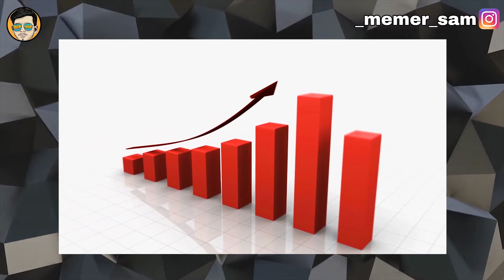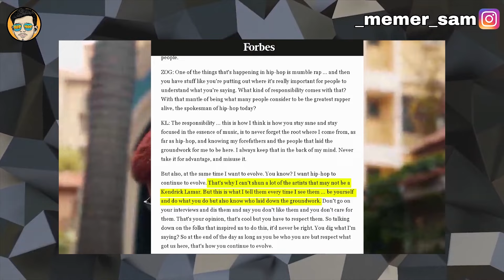WHAT IS MUMBLE RAP ?? || Is MC STAN a MUMBLE RAPPER ? || Lyrical Rap VS Mumble Rap || MEMER SAM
Edited by,
Pathan Sohel